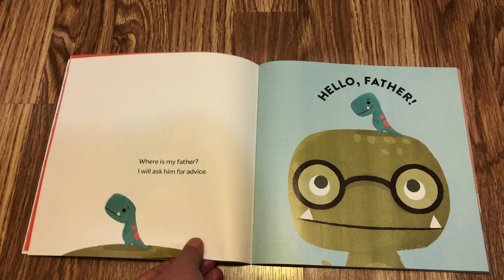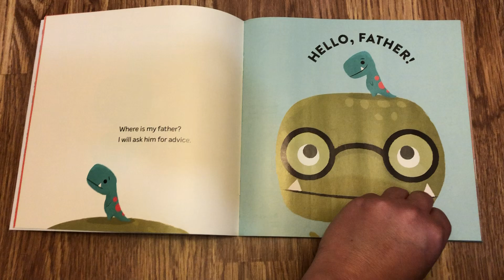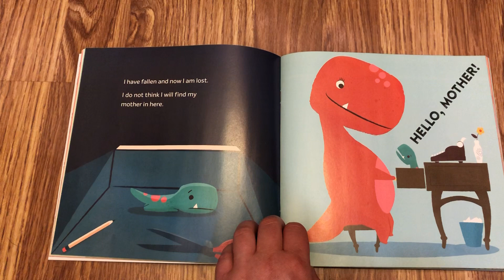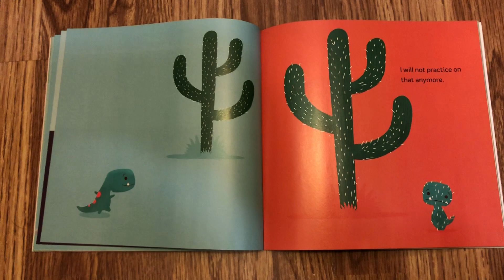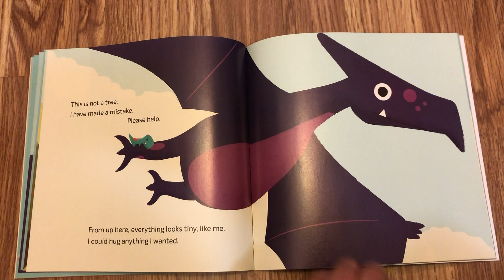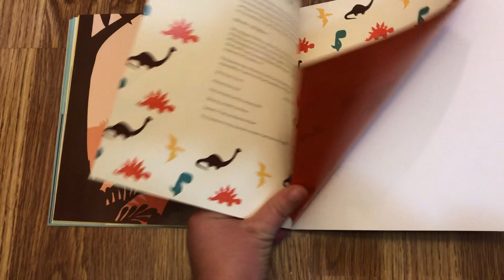Tiny T Rex and the Impossible Hug